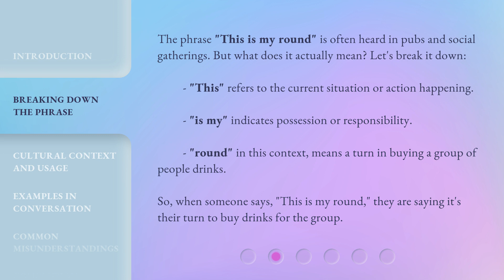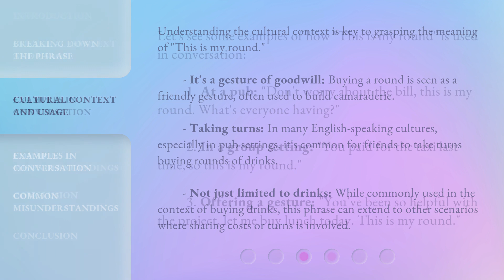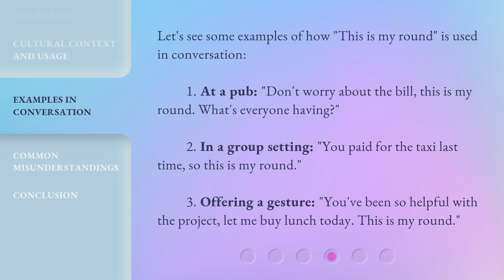Understanding the Phrase "This is my round" in English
Cracking the Code: Decoding the Phrase 'This is my Round' in English • Unlock the mystery behind the commonly used phrase 'This is my round' in English. Discover its true meaning, cultural significance, and how to use it appropriately in social settings. Join us on this linguistic journey to gain a deeper understanding of this intriguing expression.

00:00 • Introduction - Understanding the Phrase "This is my round" in English
00:32 • Breaking Down the Phrase
01:04 • Cultural Context and Usage
01:42 • Examples in Conversation
02:12 • Common Misunderstandings